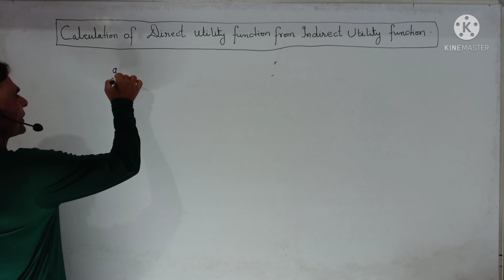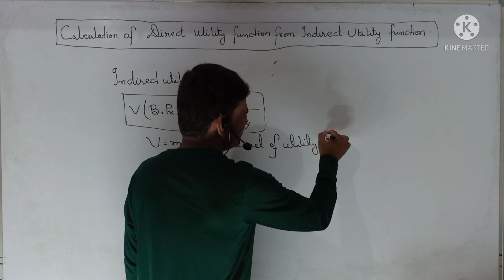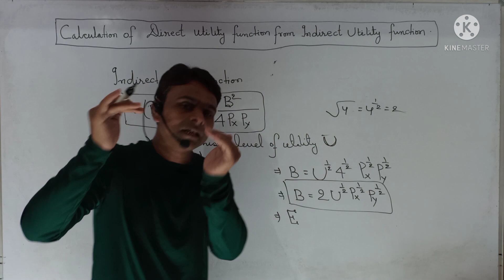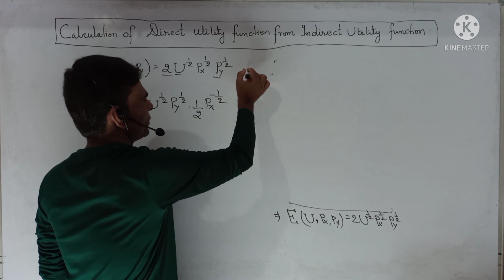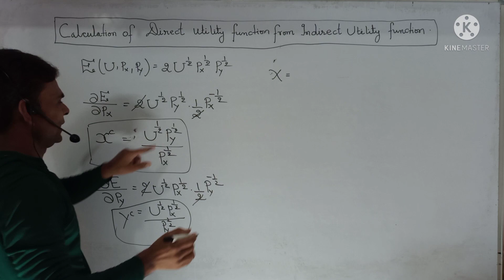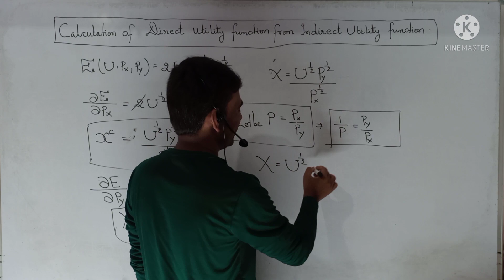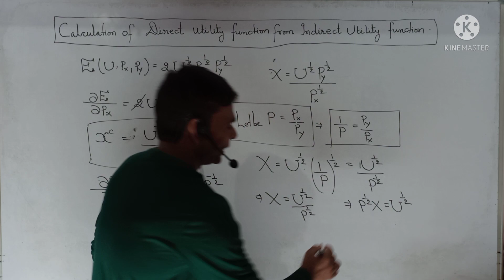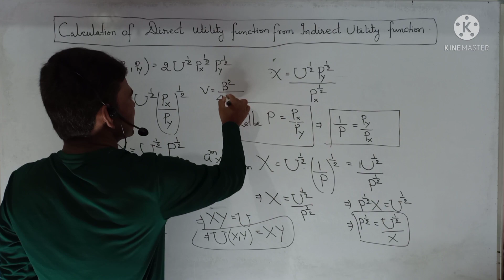Calculation Of Direct Utility Function From Indirect Utility Function Microeconomics Analysis MEC-1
WhatsApp Number

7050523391 For Online Classes For BA MA ECONOMICS

Calculation Of Direct Utility Function From Indirect Utility Function
Microeconomics Analysis MEC-1